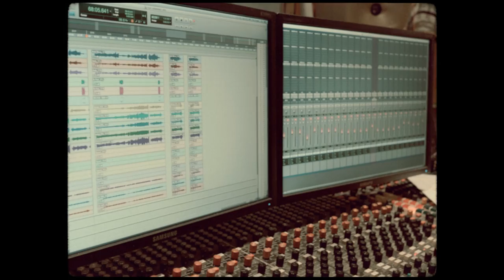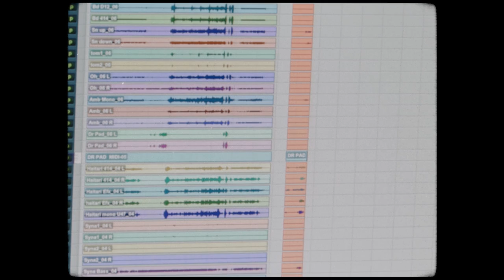Harri Kuusijärvi Koutus: Lumi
'Lumi' is from Harri Kuusijärvi Koutus' third album Mirage, released 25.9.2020.

The tune is a farewell song to Helsinki, from where accordionist Harri Kuusijärvi moved to his roots in Finnish Lapland. It's also dedicated to one of the biggest reasons for the move: snow ('lumi' in Finnish).

Harri Kuusijärvi, accordion
Veikki Virkajärvi, guitar
Mikael Myrskog, synths
Jesse Ojajärvi, drums

Video: Juho Aittokallio

Recording: Sami Kurppa · Mankku Studios, Porvoo
Mixing: Joonas Saikkonen

Supported by Koneen Säätiö and Jenny & Antti Wihurin Rahasto.